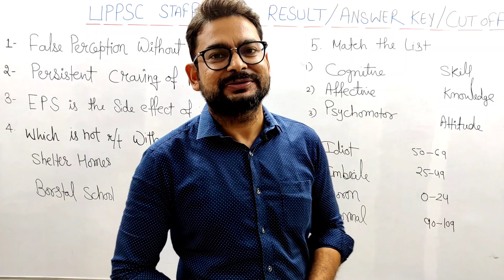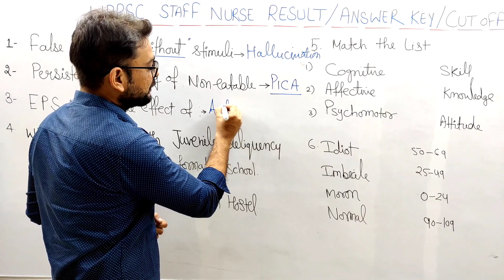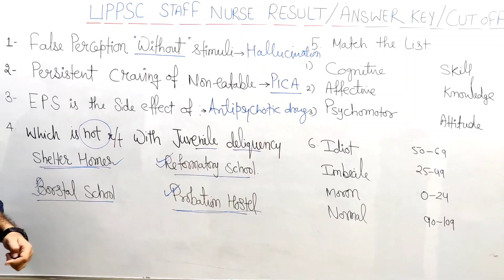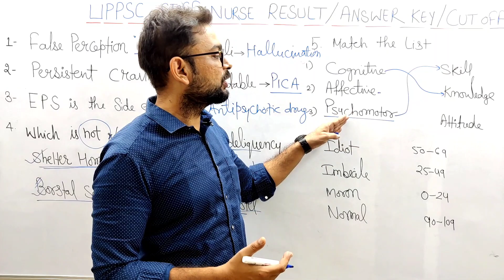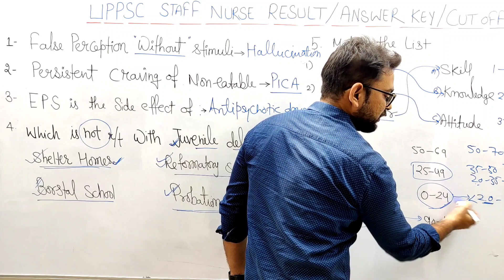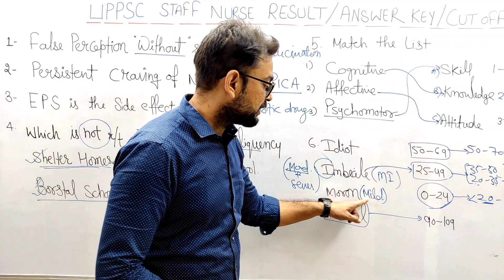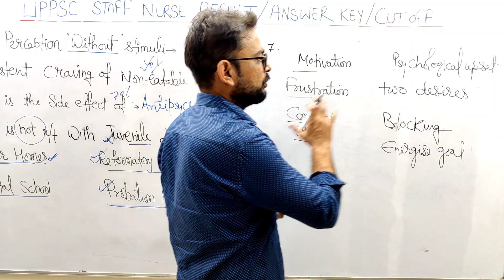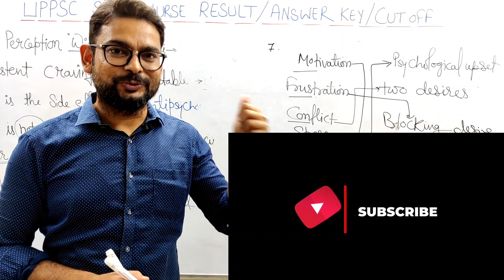UPPSC RESULT# Cut Off NORCET STAFF NURSE# Answer key# Psychiatry#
saunders nclex based question
nclex based nursing question
upen sir lectures
accon staff nurse coaching